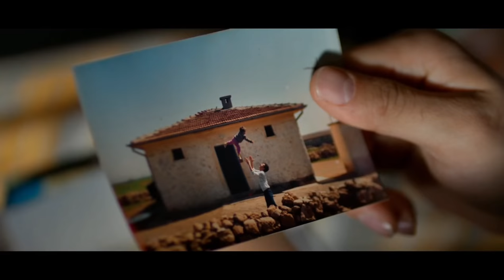THE WILD PEAR TREE | Trailer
Nuri Bilge Ceylan  |  Turkey, 2018

“Turkish master Nuri Bilge Ceylan’s latest follows a would-be writer’s reluctant return to his small-town fold, spinning an extensive series of conversational encounters into a typically rich, wry, melancholic mood-piece.” – Sight & Sound
In this impressive new work from festival mainstay Nuri Bilge Ceylan (Once Upon a Time in Anatolia, MIFF 2011), aspiring writer Sinan returns home in an attempt to raise the money he needs to realise his artistic ambition, only to reckon with the shadow of family when his father’s past – and debt – catches up with him.
Ceylan’s eighth feature, his first since taking home the coveted Palme d’Or with 2014’s ambitious Winter Sleep, returns the Turkish filmmaker to the essential humanist themes of his earlier work, exploring in his visually expressive style both the familial bonds that define us and larger philosophical themes around art, literature, creativity, belief and inter-generational conflict.
“A gentle, humane, beautifully made and magnificently acted movie … It’s an unhurried, elegiac address to the idea of childhood and your home town, and how returning to both has a bittersweet savour.” – The Guardian